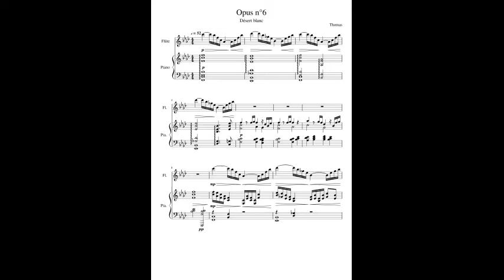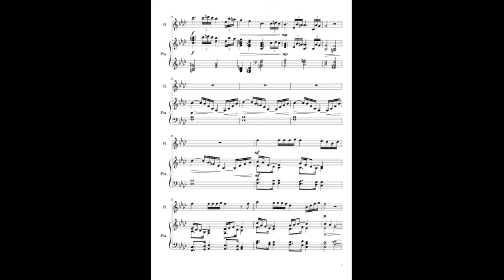Opus n°6 Désert blanc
Le désert blanc est un désert (comme son nom l'indique), situé en Egypte, et qui a la particularité, outre d'être blanc (comme son nom l'indique), d'être parsemé de formations rocheuses aux formes particulières (comme celle du "poulet" et de "l'arbre", que je vous invite à aller voir.
La musique, quant à elle, est une petite musique que j'ai écrite en m'inspirant un peu et de façon superficielle du prélude n°8 de Debussy pour m'essayer à ce genre musical.
Du coup, pour parvenir à un effet un peu similaire, j'ai enrichit quasi-systématiquement mes accords de sus2 ou4, de sixte ou de septièmes d'espèces.
Pour la forme, rien de nouveau sous le soleil avec une alternance de ce que l'on pourrait appeler des couplets et des refrains, avec un pont vers le milieu de la pièce.